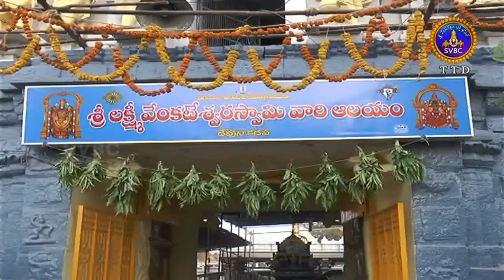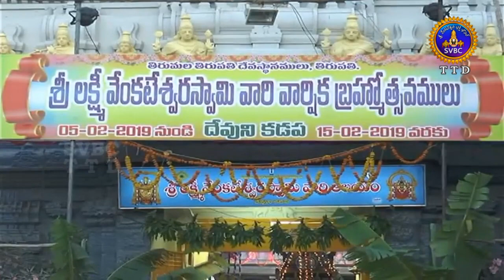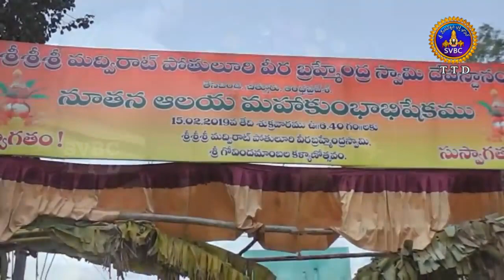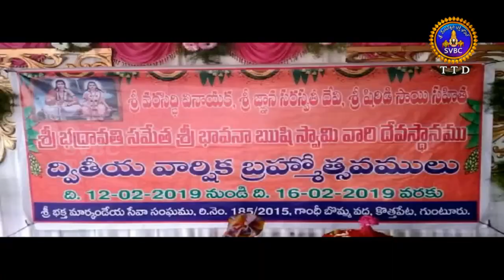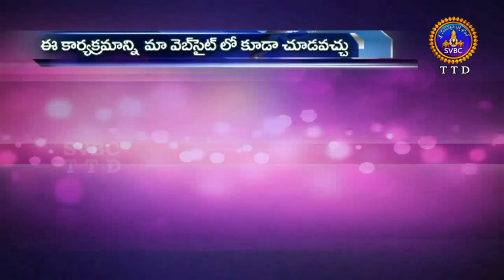ఆధ్యాత్మిక విశేషాలు | Adhyatmika Viseshalu 9am | 17-02-19 | SVBC TTD